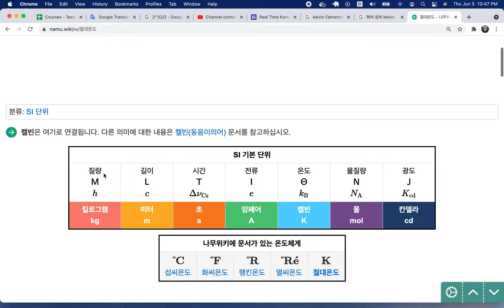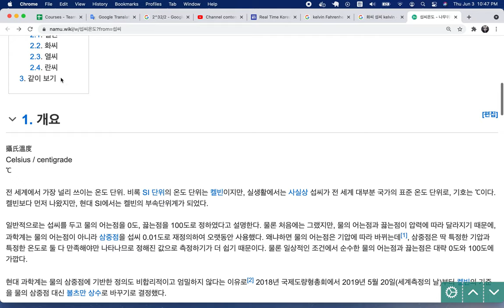[고 Go] 024 - QUIZ